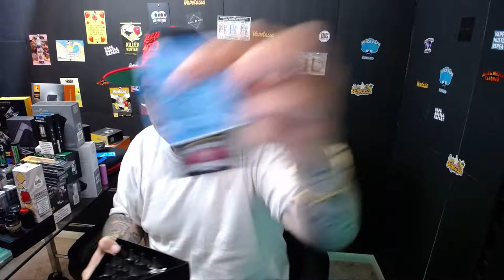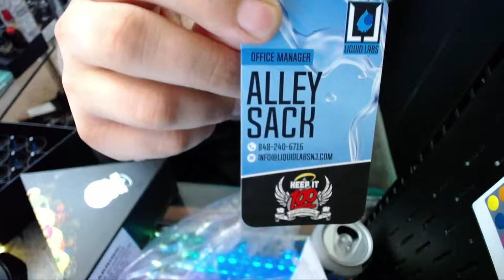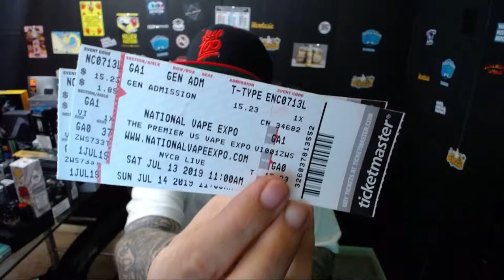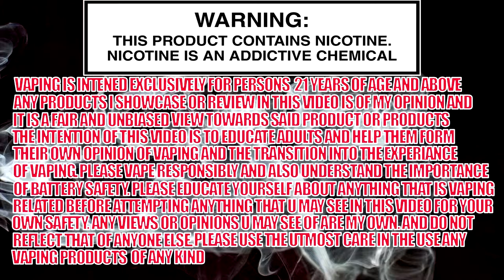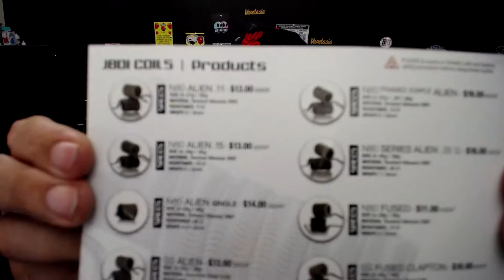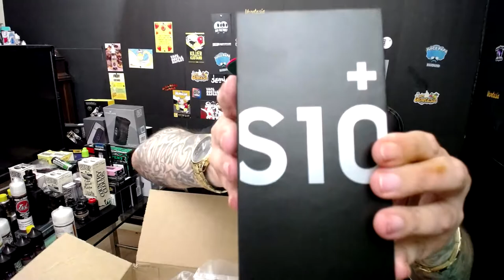VAPEMAIL FROM THE NVE 2019 NEW YORK !!!!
THIS VIDEO IS ABOUT VARIOUS VAPEMAIL FROM THE NVE SHOIW 2019 NEW YORK. I GOT SOME PRETTY COOL SURPISES AND AMAZING STUFF AND ITS STILL ROLLING IN ! THANK YOU !